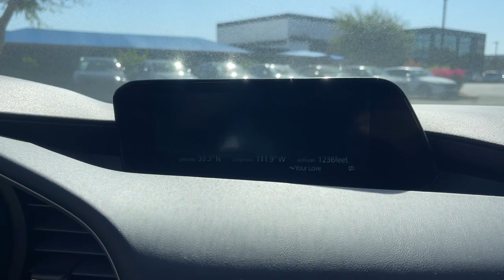2020 Mazda Mazda3_Sedan Phoenix, Chandler, Gilbert, Tempe, Maricopa 4954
Soul Red Crystal Metallic Used 2020 Mazda Mazda3_Sedan Select Package available in 7777 South Test Drive, Temple, Arizona at Horne Mazda. Servicing the Phoenix, Chandler, Gilbert, Tempe, Maricopa, AZ area.

Mazda3_Sedan Select Package
2020 Mazda Mazda3_Sedan Select Package - Stock#: 4954

Horne Mazda
7777 South Test Drive

New Price! Soul Red Crystal Metallic 2020 Mazda Mazda3 Select FWD 6-Speed Automatic I4 Mazda3 Select FWD Soul Red Crystal Metallic Black w/Leatherette Seat Trim 18 x 7J Alloy Wheels 8 Speakers Blind Spot Monitoring w/Rear Cross Traffic Alert Dual Zone Automatic Climate Control Exterior Parking Camera Rear Fully automatic headlights Leather Steering Wheel & Shift Knob Mazda Advanced Keyless Entry Outside temperature display Rain sensing wipers Rear Armrest w/Cup Holders Select Package Side Mirror Turn Lamps.Recent Arrival! 26/35 City/Highway MPGIf you would like any more information such as more photos vehicle history report or any other information to help make an informed decision we are here to help. Just give us a call at send us email or come visit us at the Tempe Autoplex right at I-10 and Elliot rd. Horne Mazda proudly serving Tempe Chandler Gilbert Mesa Scottsdale Queen Creek San Tan Valley and the entire Metro Phoenix area.